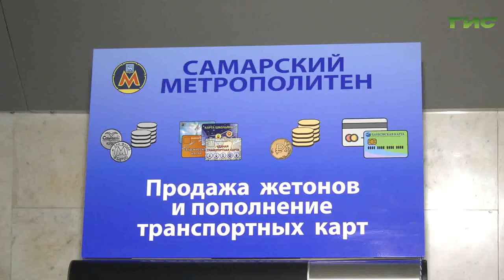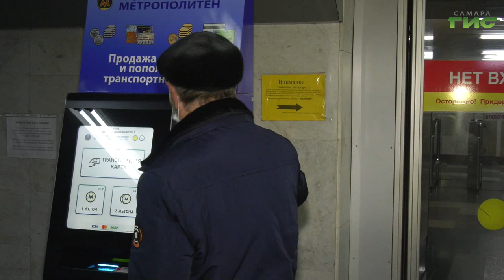В самарском метро на терминалах продажи жетонов и транспортных карт появились кнопки вызова кассира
В самарском метро на терминалах продажи жетонов и транспортных карт появились кнопки вызова кассира. Пока ими оснастили два действующих аппарата  на станции Российская. До середины января они появятся на всех 32 терминалах по выдаче проездных билетов, на каждой станции. Напомним, терминалы были установлены летом для удобства пассажиров, в целях максимального сокращения контактов в период пандемии. Как освоили горожане новшество муниципального предприятия, - узнала Ольга Павлова.